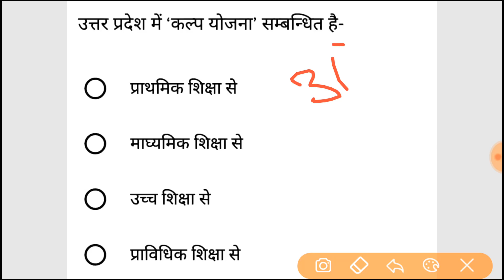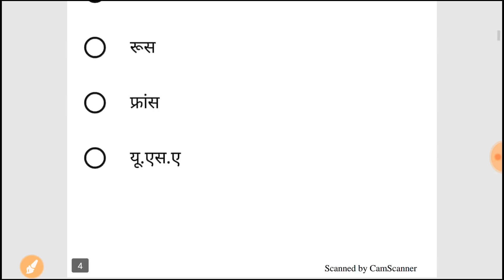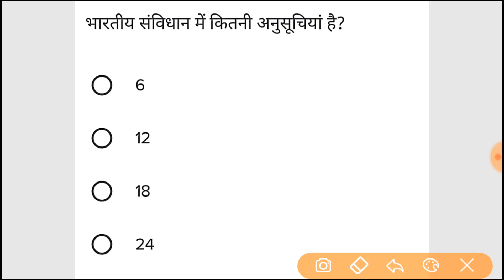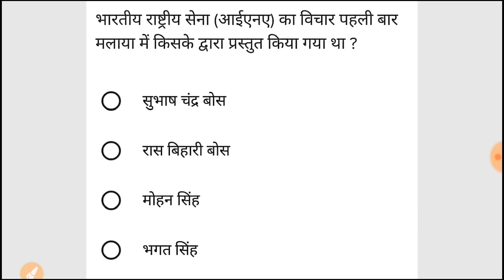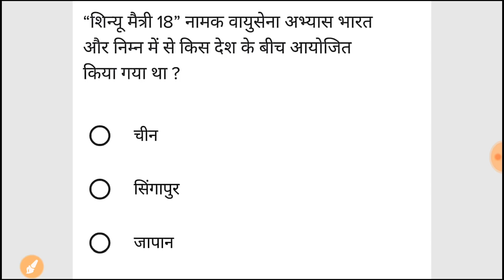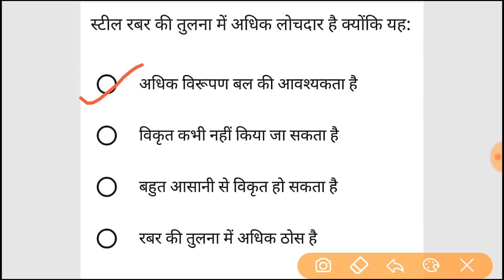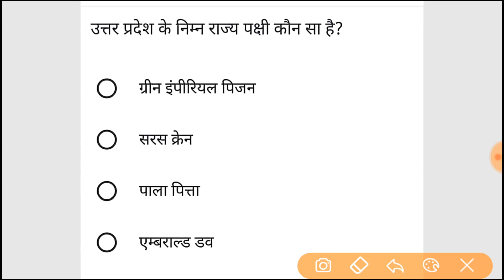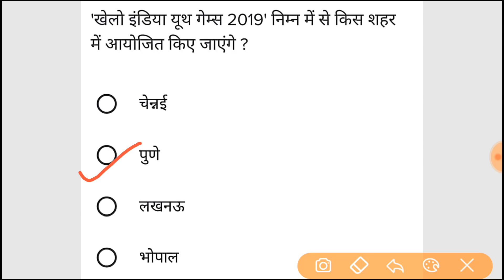mock test for vdo part-31, vdo test series, gram panchayat adhikari mock test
Upsssc video course.